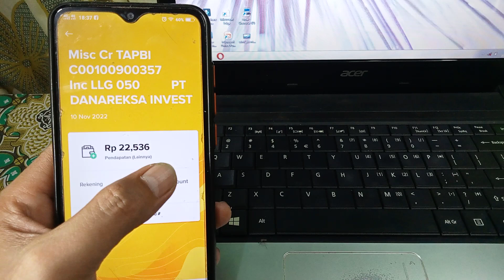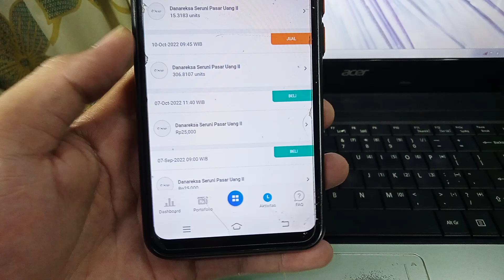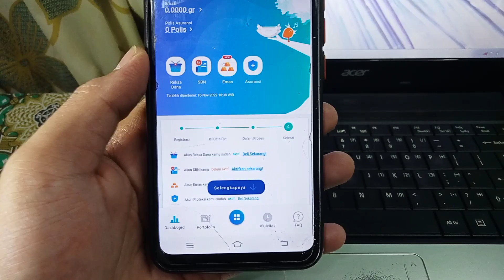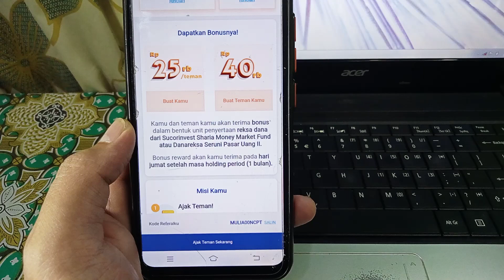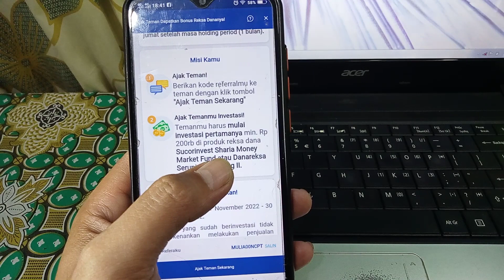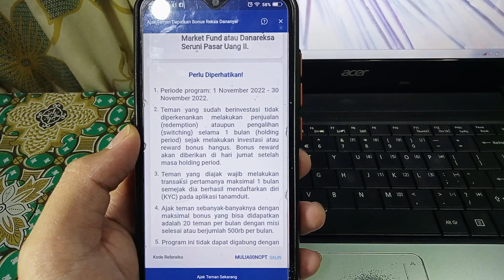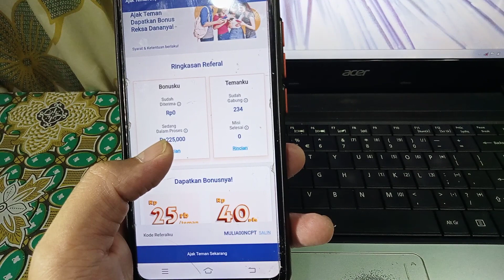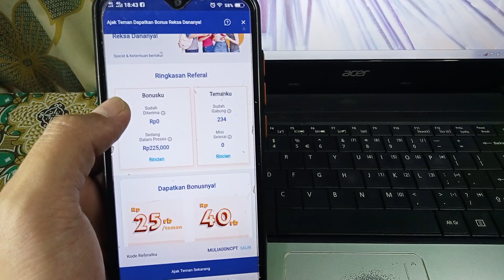event aplikasi terbaru, DAFTAR BARU 40.000 & 25K/REF! aplikasi penghasil uang 2022, event tanamduit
video ini membahas, event aplikasi penghasil uang, ajak teman dapat 25.000 daftar baru dapat 40.000 s&k berlaku sesuai kebutuhan di aplikasi. event aplikasi penghasil uang terbaru hari ini. event apk penghasil saldo dana terbaru, cara menghasilkan uang gratis dari aplikasi.
DAFTAR DAPAt40.000 & 25.000/REF! EVENT APLIKASI PENGHASIL UANG, APLIKASI PENGHASIL UANG , SALDO DANA

link download apk tanamduit pengguna baru 40.000 undang teman 25.000
referral : MULIA00NCPT
cara daftar apk tanamduit👇

refferal : 5YOYNB
refferal : QFJU32
link event mingguan snack 2jt
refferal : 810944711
refferal : 01ANTGB68
yuk gabung di group telegram anton official